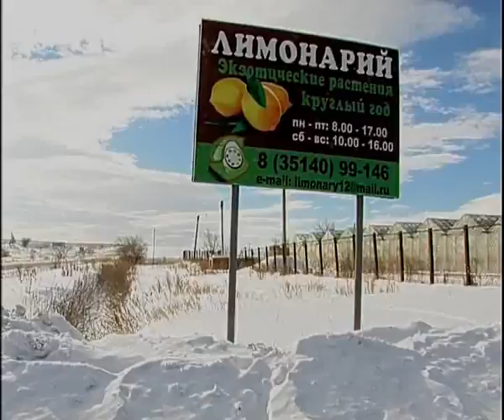Limonarii short 2 15 2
Алексей Челейкин - Лимонарий короткий 2-15-2, Alexey Cheleykin - Limonar short 2-15-2